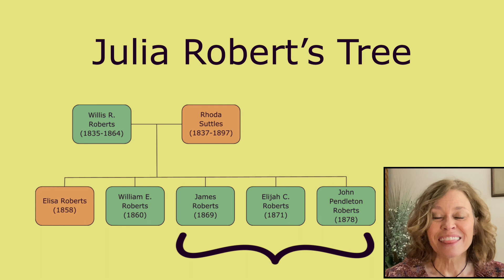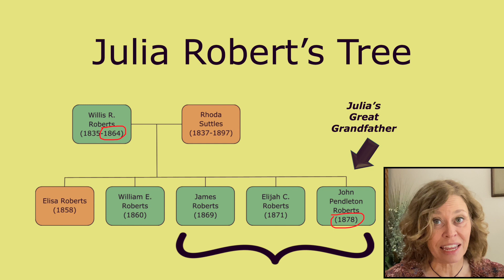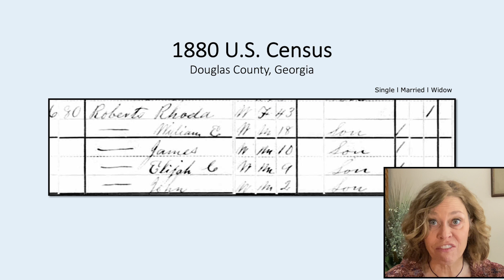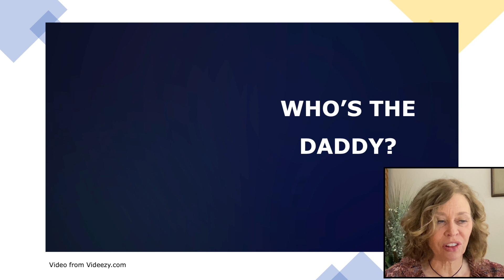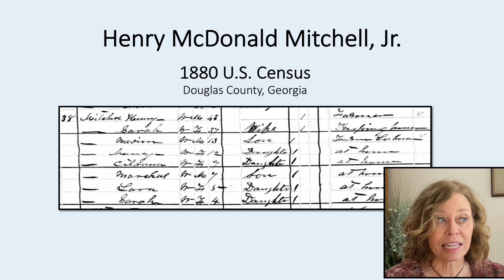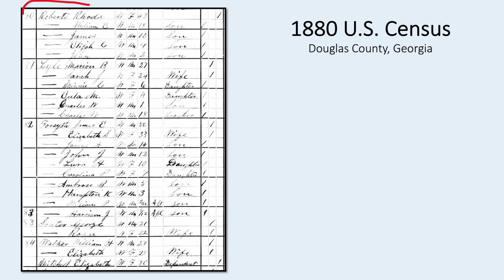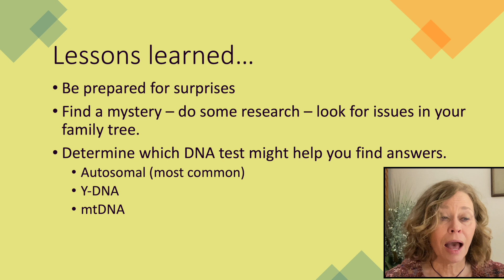DNA Surprises in Your Tree like Julia Roberts? (ACTUALLY not a Roberts?)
How DNA was used to solve Julia Robert's family mystery and how you too can use DNA to solve the family history mysteries in your family tree. Reactions to Ancestry.com’s “Finding your Roots” with Henry Louis Gates Jr. where Julia Roberts learns she may not be a "Roberts!" Do you have any DNA surprises in your family?

🌟NEWSFLASH – Need help? Zoom consultations now available starting at $35! for more information!

🙋‍♀️ ABOUT ME: Learning about your ancestors is fun! It’s detective work at its best. My professional genealogy business, Ancestry Consulting by Aimee, and my You Tube channel were born out of a desire to help others discover their family history. I have been working on my genealogy since a teenager and have been helping others as a professional genealogist for almost 10 years. Whether breaking through a genealogy brick wall, determining parents through DNA matches, beginning genealogy research, or discovering your family origins, I want to help you build your family tree! Happy hunting!

Check out these other genealogy YouTubers: Genealogy TV, Family History Fanatics, Geneavlogger, Ancestry (Barefoot Genealogist), Genealogy with Amy Johnson Crow, and of course, keep watching me, Aimee Cross - Genealogy Hints.

Julia Robert's photo by David Shankbone - Wikimedia Commons
Who's the Daddy animation and DNA Sequence animation from Videezy.com
Animated images: Father & Son, Confused Woman, and "What" Speech Bubble from Vecteezy.com